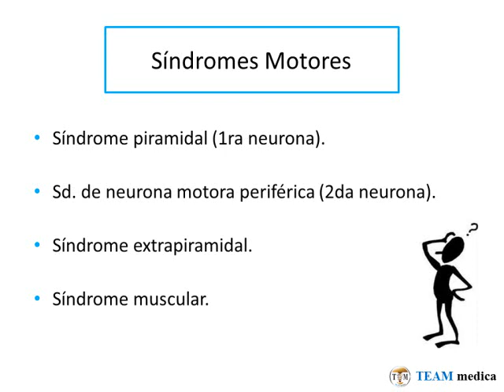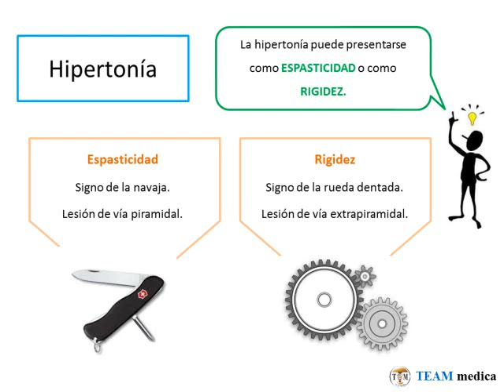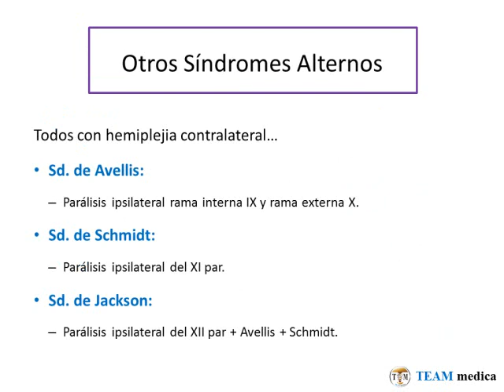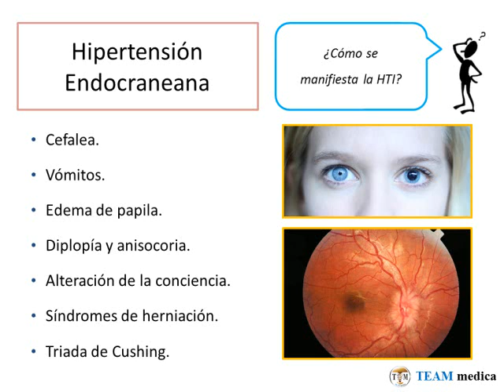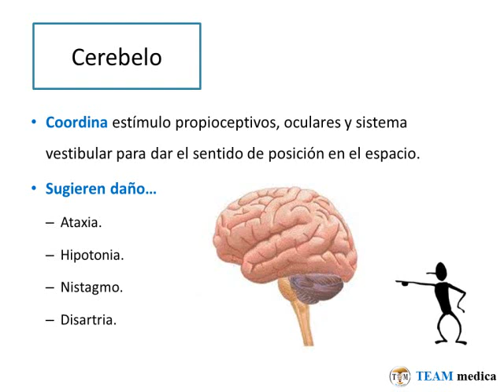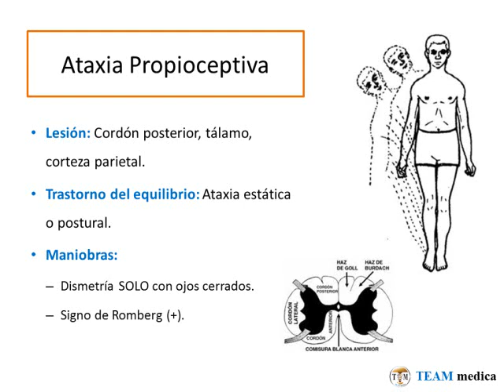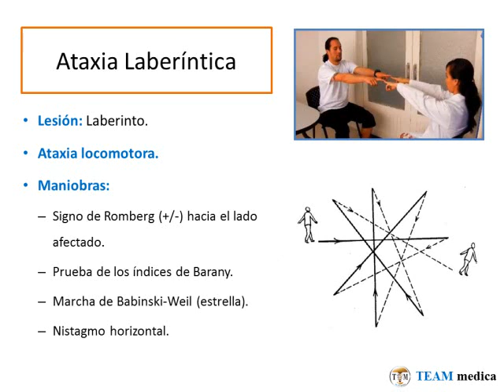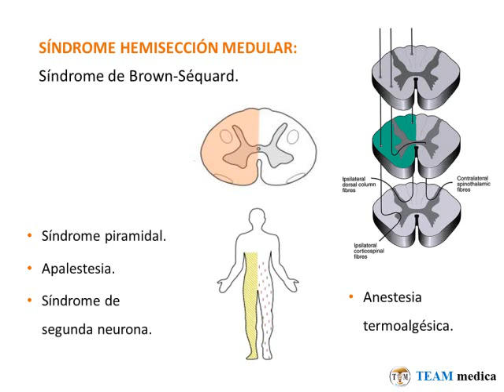Tmmed neurología - IIRO14 Neurologia1 Dr Patron P1